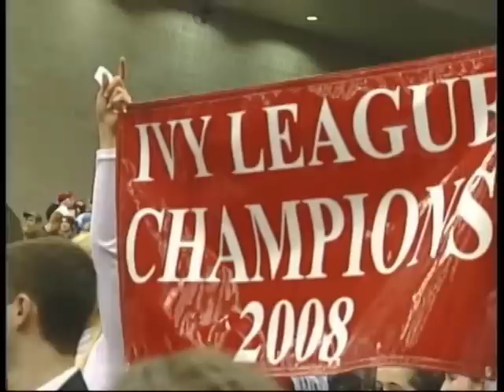top 10 sports moments of 2008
The top ten sports moments...as seen by a small town sportscaster from the southern tier of New York!